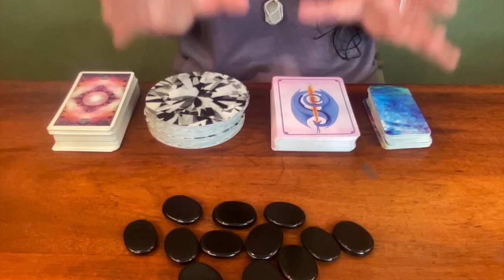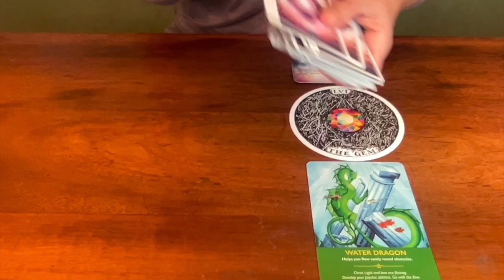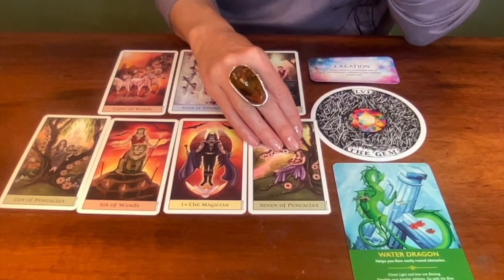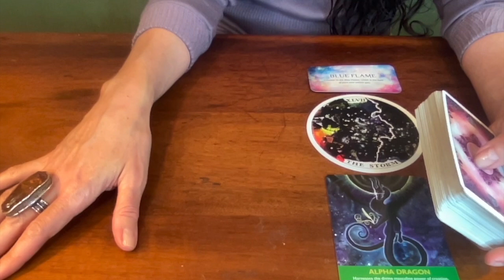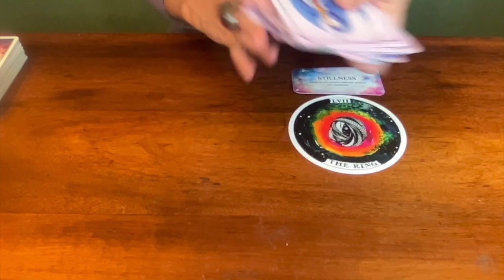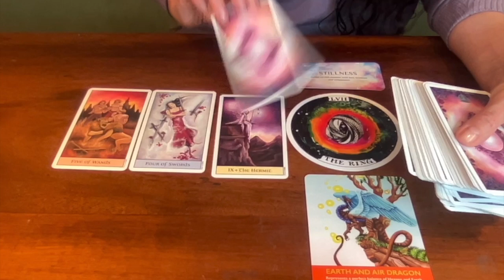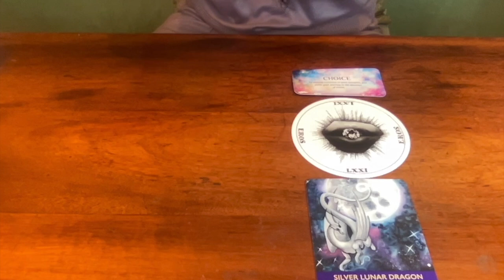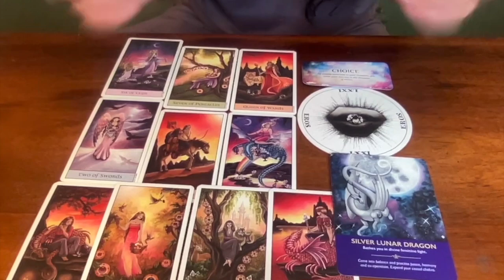Your next SPIRITUAL AWAKENING 👁✨👁 Pick A Card 🔮Scorpio New Moon 🌑♏️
COSMIC ALIGNMENT Energy Session for this Pick A Card
*** SPECIAL: This Energy Session is Available To ALL LEVELS of the YT Star Family Membership ***

⭐️ This PICK A CARD Reading is an Oracle Guidance connected to the teachings from the SCORPIO NEW MOON Nov 1, 2024 ⭐️

00:00:00 Pile & Zodiac Picking
00:02:50 Pile 1 {The Gem}
00:21:33 Pile 2 {The Storm}
00:38:26 Pile 3  {The Ring}
00:55:31 Pile 4  {Eros}

🔥 THE WILD UNKNOWN ARCHETYPES by Kim Krans
🔥 CRYSTAL VISIONS TAROT by Jennifer Galasso

AUDREY🎙